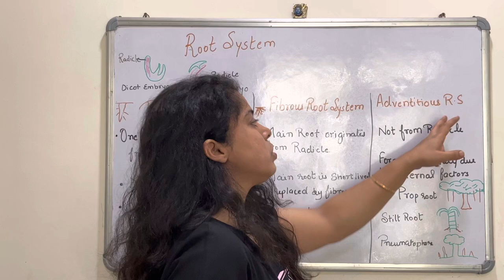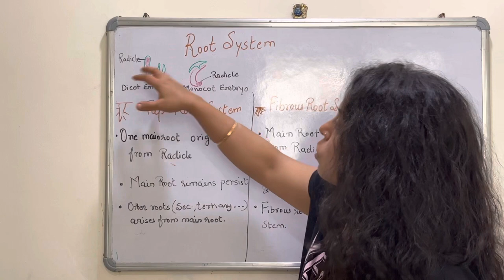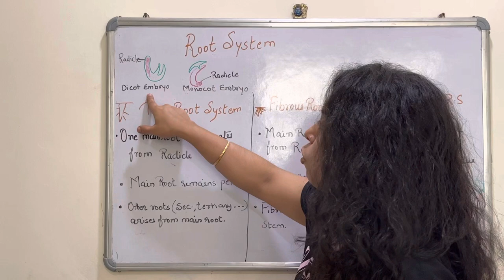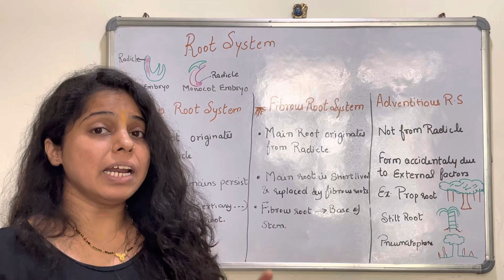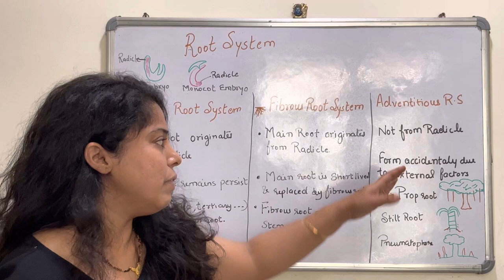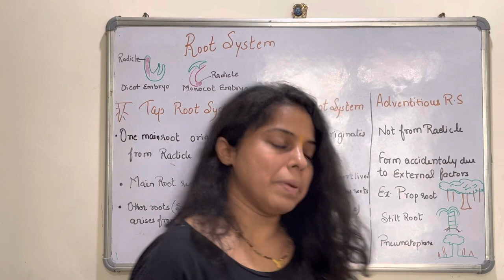Root system in plants | Tap root system | Fibrous Root system | Adventitious root system | NEET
A detailed description of root system in plants. Types of root systems on the basis of site of origin and morphology